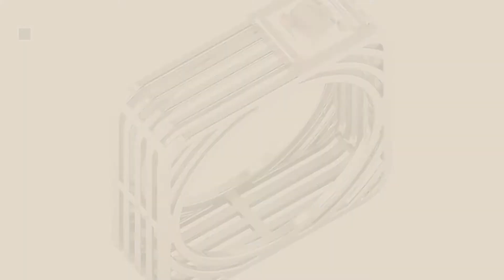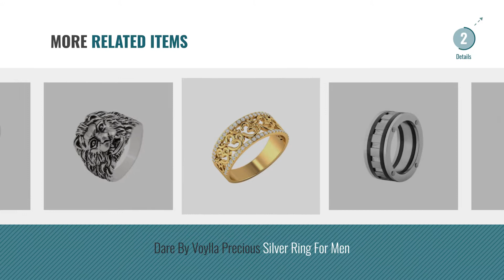Top 10 Voylla Rings For Men [2018]: Dare By Voylla Brass With Yellow Gold Plated Ring For Men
For More great products by voylla, Click this link. आभूषण

Dare By Voylla Brass With Yellow Gold Plated Ring For Men Brass With Yellow Gold Plated Ring For Men

Voylla Ring for Men (Silver)(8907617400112) Men (Silver)(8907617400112)

Dare By Voylla 92.5 Sterling Silver Square Ring Men 92.5 Sterling Silver Square Ring Men

Dare By Voylla Timeless Dual Plating Sterling Silver Ring For Men Timeless Dual Plating Sterling Silver Ring For Men

Dare By Voylla Sterling Silver Band Ring In Gold Plating For Men Sterling Silver Band Ring In Gold Plating For Men

Voylla Silver Plated Ring for Men (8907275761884) Plated Ring for Men (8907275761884)

Dare By Voylla Silver Stainless Steel With Dual Plating Ring For Men Silver Stainless Steel With Dual Plating Ring For Men

Dare By Voylla Precious Silver Ring For Men Precious Silver Ring For Men

Voylla Ring for Men (Silver)(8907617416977) Men (Silver)(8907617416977)

Voylla Ring for Men (Silver)(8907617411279) Men (Silver)(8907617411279)

Try also